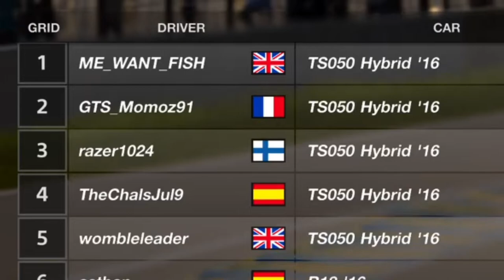GT Sport: Momoz in my Race! But it’s not him who’s getting all the Penalties...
It was only after the race when I saw that the infamous Momoz was the there! This was my first ever LeMans Race in Gr.1 cars and OMG was it full of penalties. The track is SO STRICT on track limits.

I also as I had my share of poor driving which I’m not proud of.

Driven using PS4 DualShock 4 Controller with Sensitivity 7.

PS4 Pro
DualShock 4 Controller
55 Inch TV
Sofa Gaming Chair

Doughtinator AKA Chris Doughty, former European Champion RC Car racer working for ARRMA RC and amateur Sim Racer on GT Sport